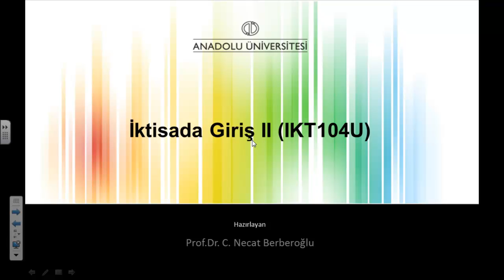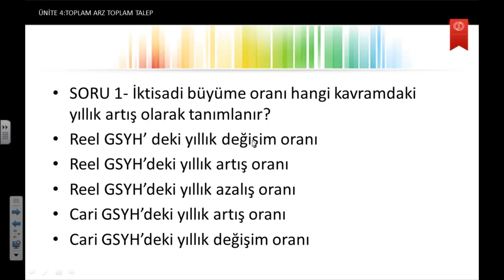İKTİSADA GİRİŞ II-Ünite:4-Büyüme, İstihdam ve Verimlilik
İktisadi büyüme, büyümeyi ölçme yöntemleri, cari ve reel büyüme kavramları arasındaki farkları, büyümeyi sağlayan faktörleri ve kişi başına reel geliri tanımlayabileceksiniz.
İstihdam konusundaki tanımlar, emek piyasasında arz, talep ve denge ücreti ve denge istihdam miktarının oluşması, işsizlik türleri ve işsizliğin iktisadi ve sosyal maliyetlerini, beşeri sermaye, istihdamın geliştirilme yöntemlerini açıklayabileceksiniz.
Verimlilik konusundaki tanım ve ölçme yöntemleri, verimliliğin iktisadi büyümedeki önemi ve geliştirilme yöntemlerini açıklayabileceksiniz.
Büyüme, istihdam ve verimlilik arasındaki karşılıklı ilişkileri açıklayabileceksiniz.